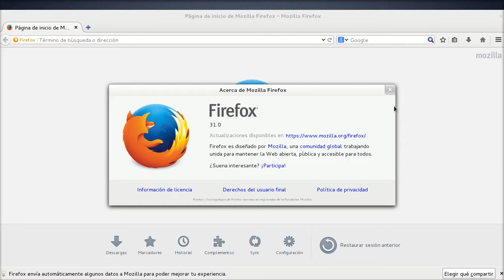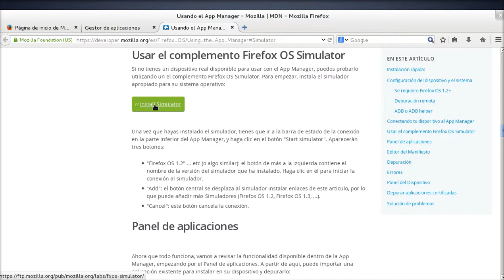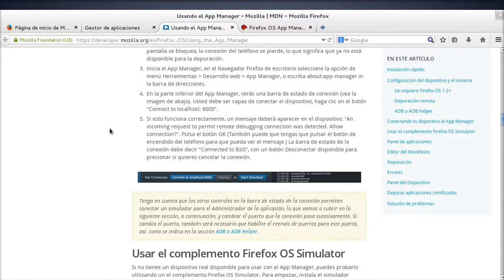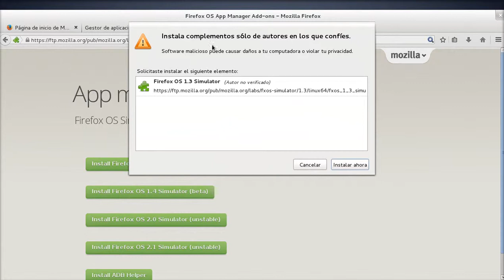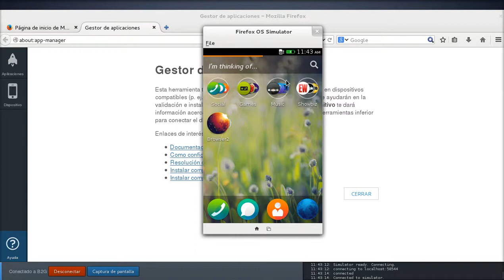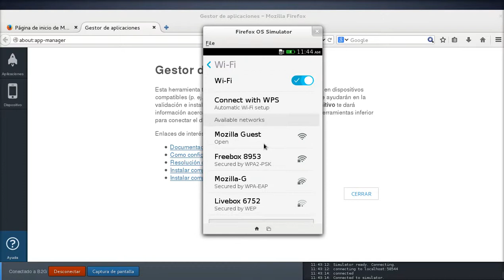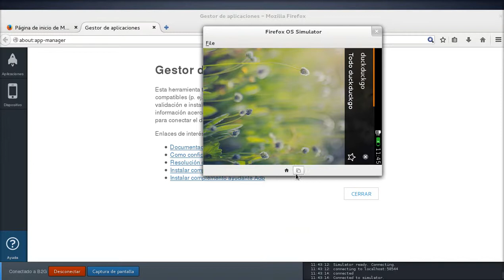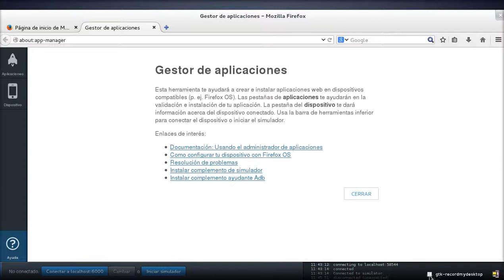Programas en Debian - Firefox OS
El primer sistema operativo de Firefox para móviles ejecutándolo desde el explorador de Firefox 31 o superior en un simulador, pesa muy poco y es muy estable para realizar pruebas o aprender acerca de su uso y configuración.